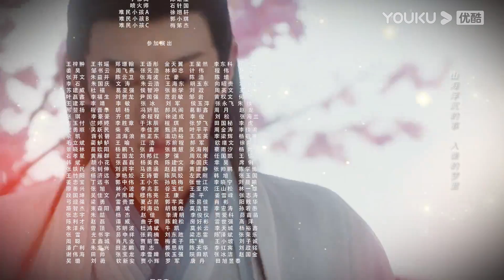MULTISUB【风月如雪 The Snow Moon】EP08 | 千年狐妖 VS 捉妖小白 | 厉嘉琪/左叶/王庭旭/向昕 | 古装爱情片 | 优酷 YOUKU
★以下地区观看正片请移步优酷国际版APP：泰国、印度尼西亚、越南、马来西亚、新加坡、菲律宾、中国香港、中国澳门、中国台湾。欢迎下载优酷国际版APP，不管您所处何地都能享受《风月如雪》全集多语种字幕噢，加入优酷国际版APP会员，更能抢先观看更多会员集数！

★APP会员更新时间：10:00 (UTC+8) 更新。首更4集，9月28日至10月6日连更9天15集，10月9日起周一至周五每天更新1集
★非会员更新时间：10:00 (UTC+8) 更新。首更1集，连更9天，10月9日起，每周一至周五每天更新1集

★主演：厉嘉琪/左叶/王庭旭/向昕
★集数：24集

【风月如雪】狐妖伯裘为化解爱人苏小环不断轮回惨死的诅咒，独自承受千年孤寂，虐恋九世。这一世，苏小环满门惨死伯裘之手。自小流浪市井的苏小环受尽人情冷暖，靠着没皮没脸的性格艰难度日。后被前朝废太子轩辕青川利用，将其送进皇宫，安插在传闻中嗜血成性的狐妖身边，伺机复仇，不料却因宿命，在不知觉中再次爱上狐妖。这一世，伯裘为打破宿命禁锢，选择不再与心爱之人相认而是牺牲自己，以真挚之爱感化天地，最终化解了苏小环身上的诅咒。

00:00 The International Website youku.tv is now available!
02:00 Download YOUKU International APP to get early access to the full show